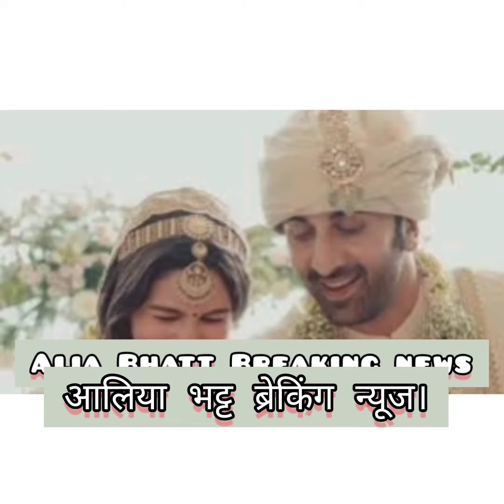आलिया भट्ट ब्रेकिंग न्यूज। Aliabhatt breaking news in Hindi Aliabhatt bollywood please subscribe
Aliabhatt Breaking news  taking break from movies for 3 years for her new born baby girl she wants to a break and take care of her baby.
Alia bhat అలియా భట్आलिया भट्ट ब्रेकिंग न्यूज। Aliabhatt breaking news in Hindi